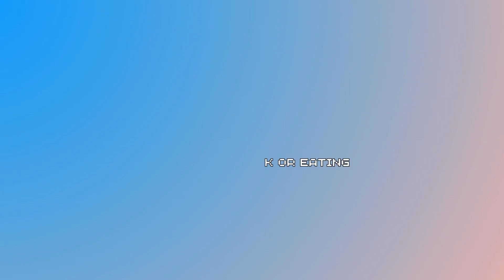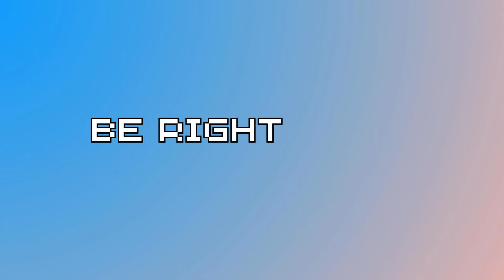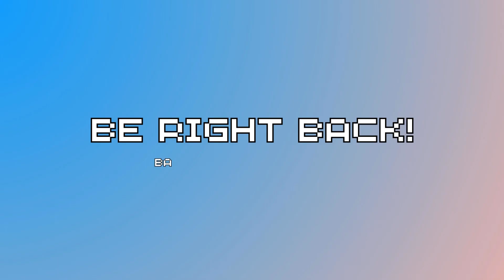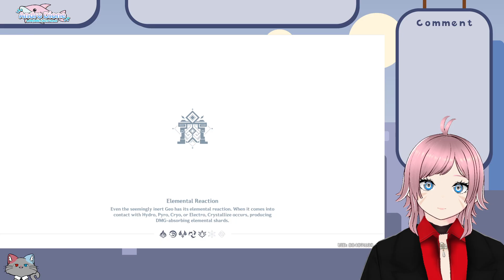Whats up! (VOD DEC.4)